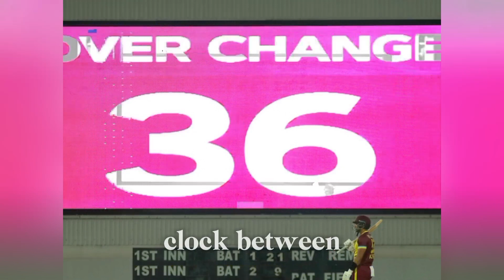ICC World Cup 2024 | Cricket World Cup 2024 | Playing Conditions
Cricket fans, this is a big one! The ICC just wrapped up their board meeting and there are some exciting changes coming to the T20 World Cup 2024.  Get ready for faster-paced matches and potentially less rain-affected games!

Here's the rundown:

Stop the Clock! ⏰ The trial run for the stop clock rule was a hit, so it's here to stay! This means teams will have 60 seconds to start their next over, or face penalty runs. This should keep the game moving and shave off valuable time.

Reserve Days for the Big Games! ️ The ICC approved reserve days for the semi-finals and final. No more rainouts ruining the biggest matches of the tournament!

Minimum Overs for Results To ensure a fair contest, there will be a minimum number of overs bowled depending on the stage of the tournament.